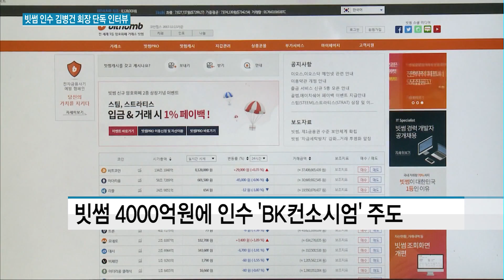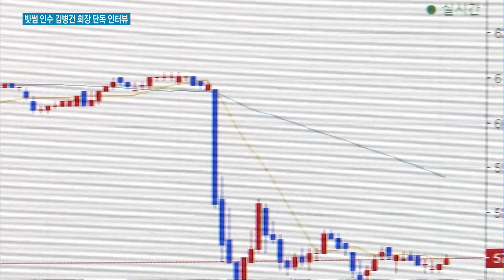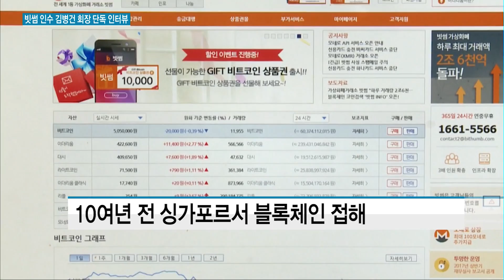'성공한 의사' 김병건, BK로 빗썸 인수한 이유는? / 머니투데이방송 (뉴스)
10/22 MTN 투데이

국내 1위 가상화폐 거래소 빗썸 인수를 주도한 김병건 BK메디컬그룹 회장이 머니투데이방송과 단독 인터뷰를 진행했습니다. 김 회장은 빗썸을 인수한 싱가포르 BK컨소시엄을 주도했죠. 인수 소식 이후 시장의 기대감을 안고 빗썸은 단숨에 글로벌 거래량 1위로 다시 올라섰습니다. 김 회장은 빗썸 내부 경영진에 대한 자부심, 글로벌 진출에 대한 포부를 밝혔습니다. 김예람 기자의 보도입니다.